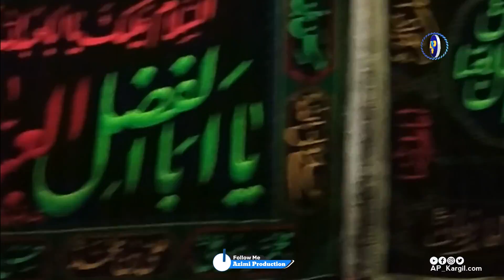𝗛𝗲𝗮𝗿𝘁 𝗧𝗼𝘂𝗰𝗵𝗶𝗻𝗴 𝗕𝗮𝗹𝘁𝗶 𝗠𝗮𝗿𝘀𝗶𝘆𝗮 Shab E Aashura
💬AZIMI PRODUCTION GMPORE KARGIL does not take any responsibility if your website, channel or social media is shutdown due to our copyright take down.⚠️
👉Keep Watching,Supporting & Sharing AZIMI PRODUCTION GMPORE KARGIL channel.
🙏ᴛʜᴀɴᴋꜱ ꜰᴏʀ ᴡᴀᴛᴄʜɪɴɢ.♥️
التماس دعا 🤲